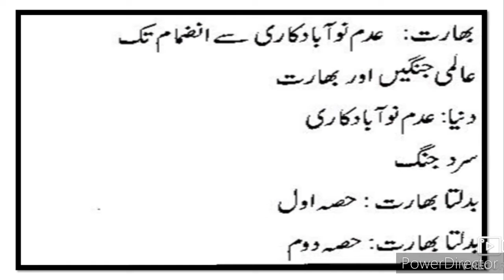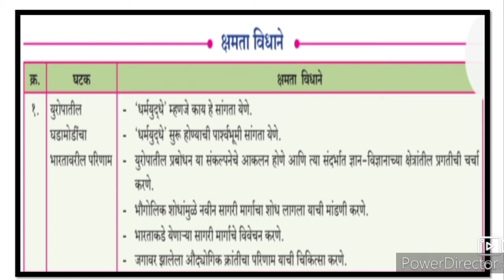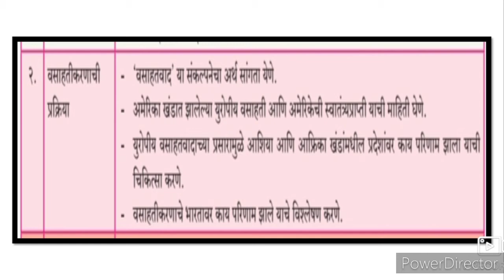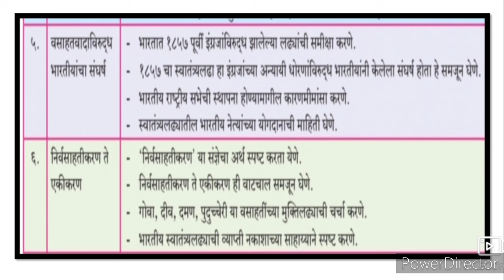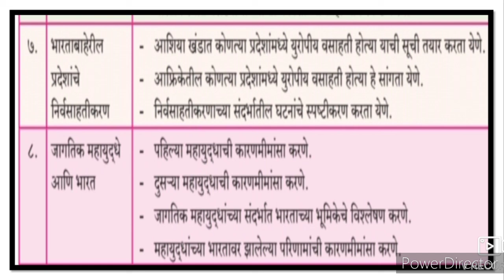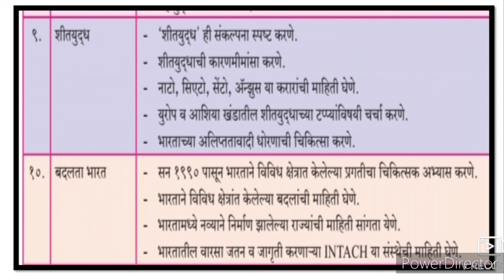12th History URDU Medium New Syllabus ll بارہویں جماعت تاریخ کا تعارف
This video gives you complete information about the History URDU Medium New Syllabus 12th class subject۔ this video is useful for students of 12th Urdu Medium History New Syllabus۔ URDU Medium channel by SIR ABDUL SATTAR KHAN provide quality online education for students of XII th class History State Board New Syllabus HSC Urdu Medium۔
HSC Urdu Medium history y samajiyat Sawal Jawab